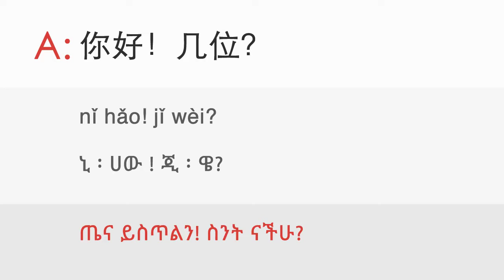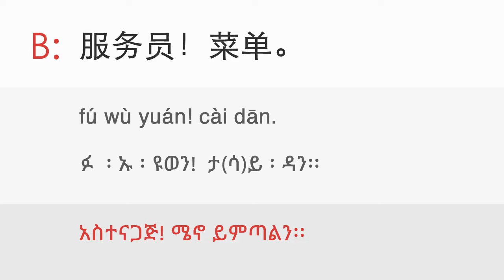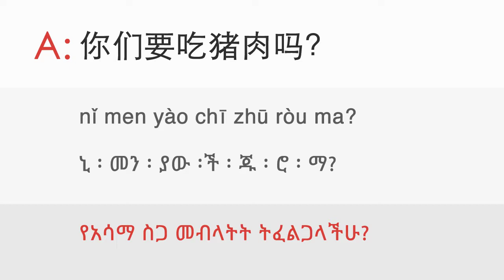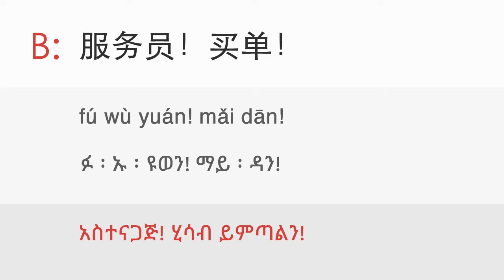10b. Ordering food 2 [Dialogue]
Lesson: 10b. Ordering food 2 [Dialogue]